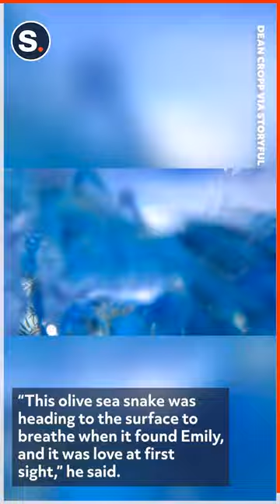Venomous Sea Snake Scares Snorkeler